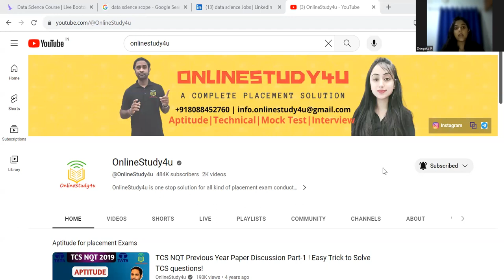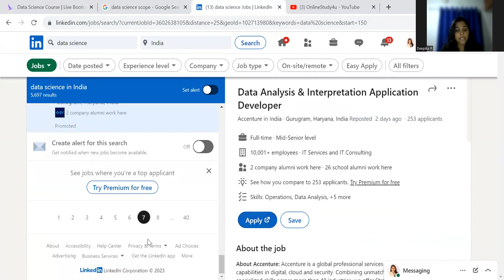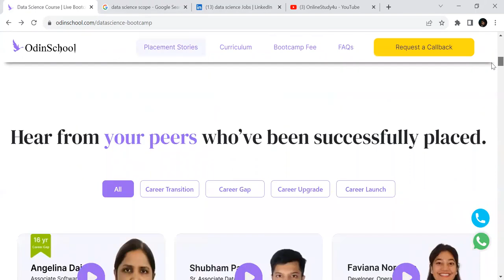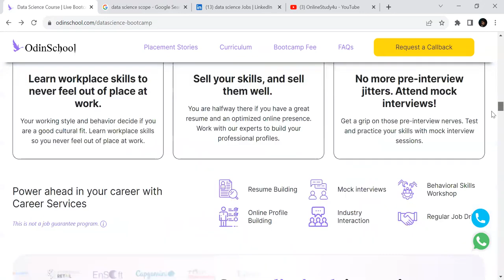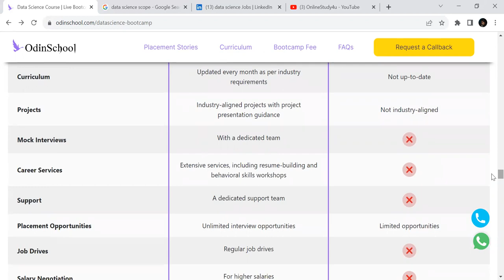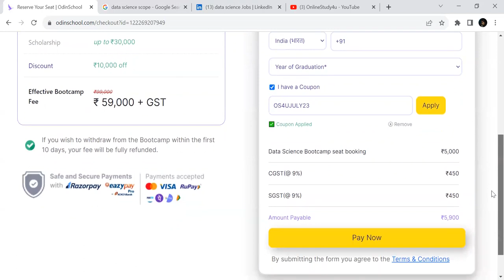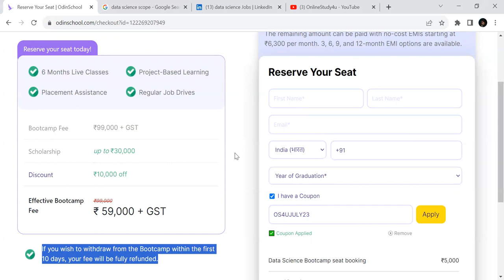🔴No % Criteria Jobs | Any Graduate from IT & Non IT | 500+ hiring partners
🔴 Kickstart your career in Data Science with OdinSchool's Bootcamp. Apply today

TCS hiring
tcs hiring
software hiring
jobs freshers
fresher hiring
freshers hiring
Hiring freshers
STEP internship
product company
summer internship
off campus
freshers hiring
Hiring freshers
STEP internship
product company